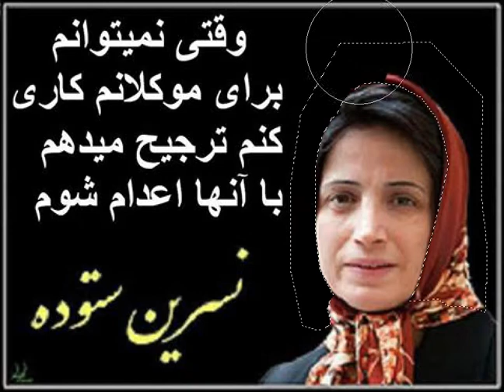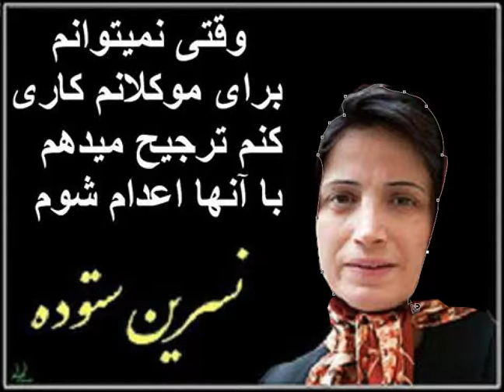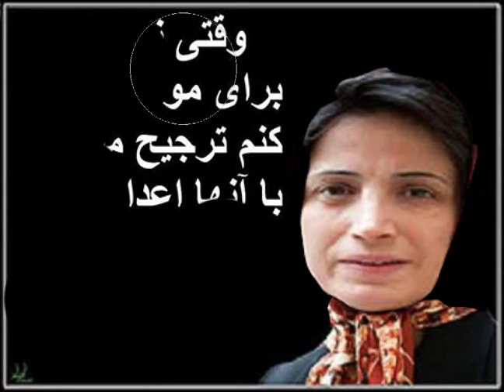"Quickest Path 2 American Citizenship/Global Acceptance" by Vernon Howl – 5.13.13